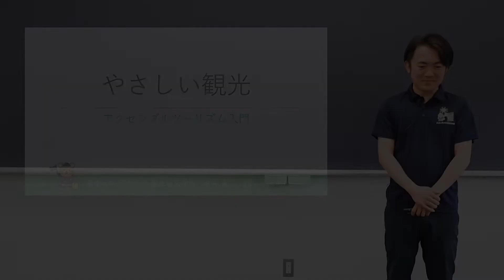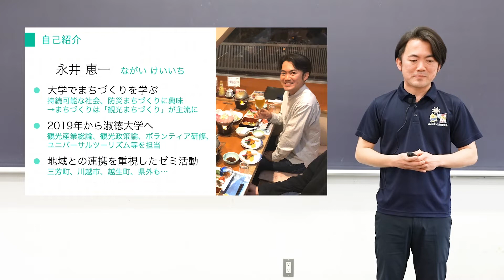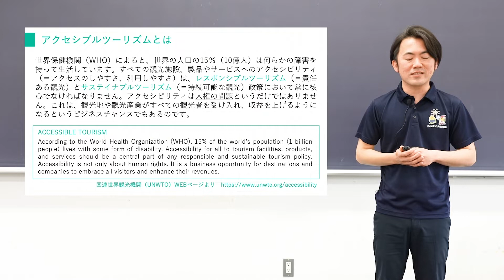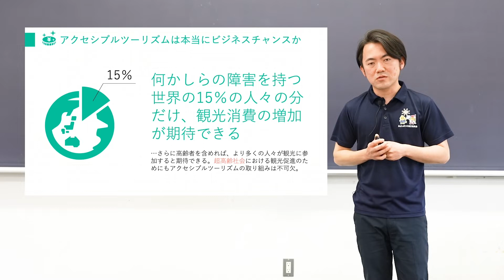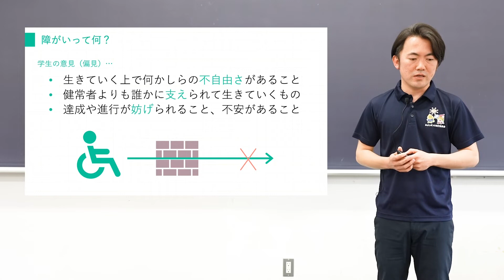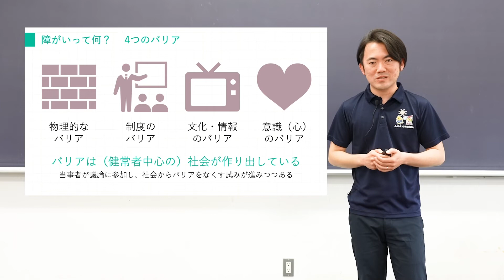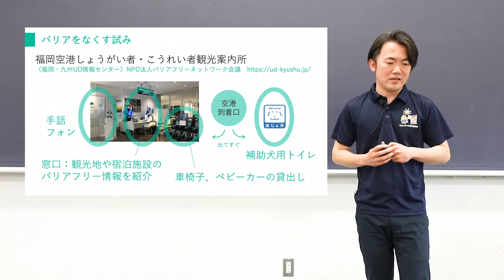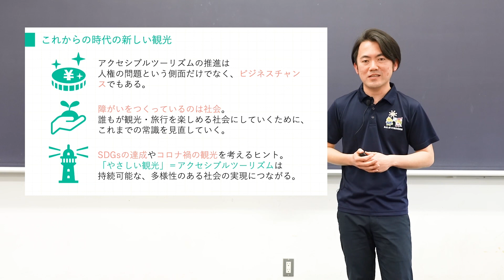【淑徳大学】オンライン授業動画 経営学部観光経営学科 永井恵一准教授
アクセシブルツーリズム入門